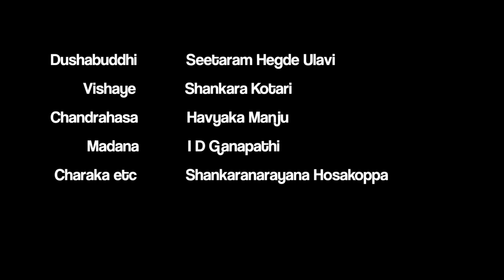Chandrahasa Charitre (Dushtabuddhi) Yakshagana - Kattinakere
Kattinakere 2017 Jan 18 - Upanayana Srirama
Bhagavataru: Shri Venkataraya Hodabatte
                         Ragu Kattinakere
Maddale:        Nagabhushana Kedalesara
Chande:          Ganesh

Dushtabhuddhi:  Shri Seetaram Hegde Ulavi
Vishaye:               Shankara Kotari
Chandrahasa:     Havyaka Manju
Charaka:              Shankaranarayana Hosakoppa

Stage: Bangaryappa and Revanyappa